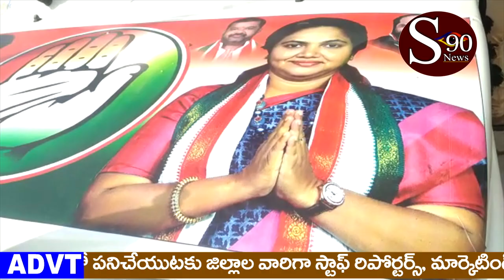ధర్మసాగర్ మండలం నారాయణగిరి గ్రామంలో ఎన్నికల ప్రచారం అభ్యర్థి సింగపురం ఇందిరా ..